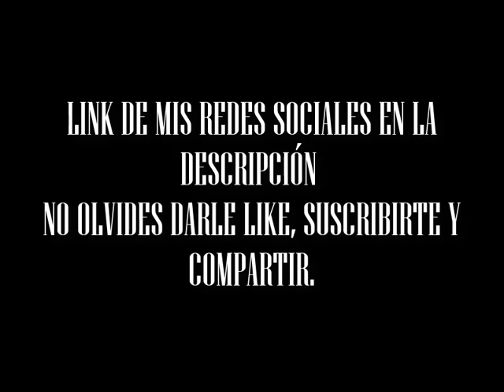LA LEYENDA MAYA DE "LA LECHUZA CAP. 2 LEYENDAS"